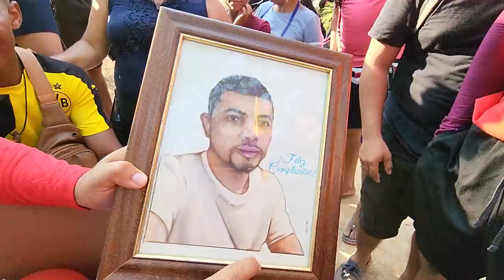Camarón no se esperaba que la Plaga le celebrara su cumpleaños. Estos son los regalos de Nano.